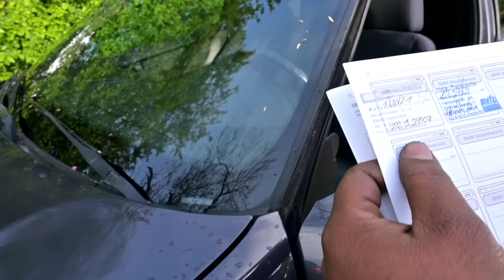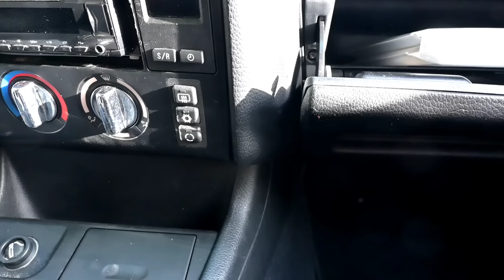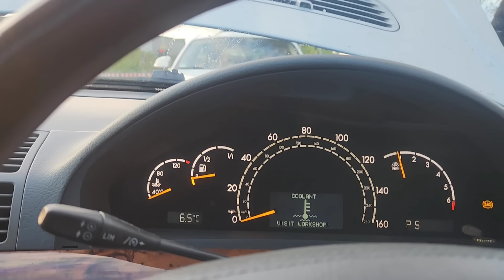W220 500 aus Bulgarien .500 Euro .Zu teuer Bruder. 400 Euro gebe ich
Günstigste S-Klasse Deutschlands. Fahrbereit. Bulgarische Papiere,Rechtslenkeer.500 Euro.

Gerne auf Instagram mtcars111 Folgen